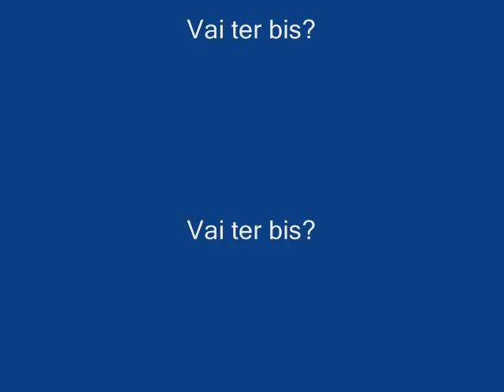Poderosa Afrodite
Nossa "performer" sempre mostrando suas facetas para diversão e admiração de amigos e colegas.